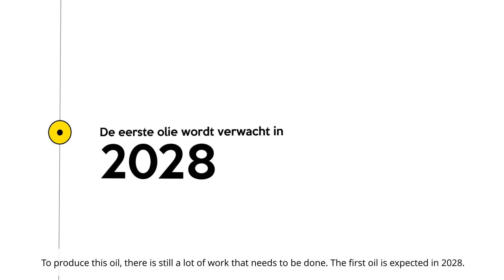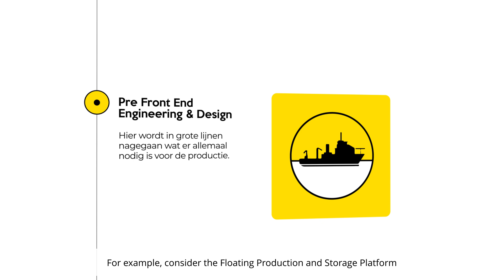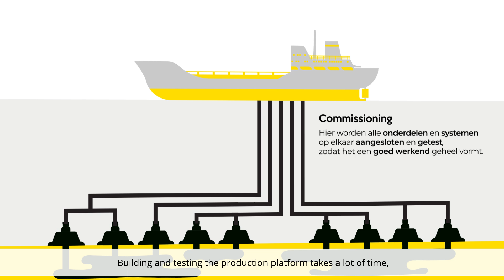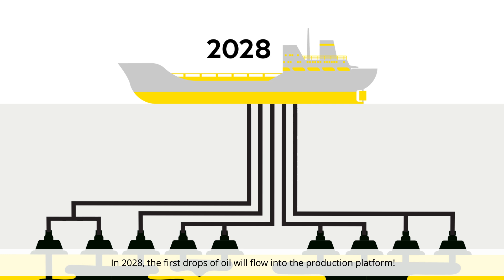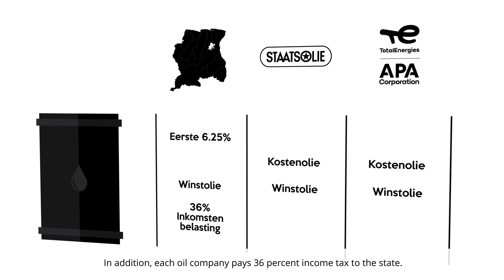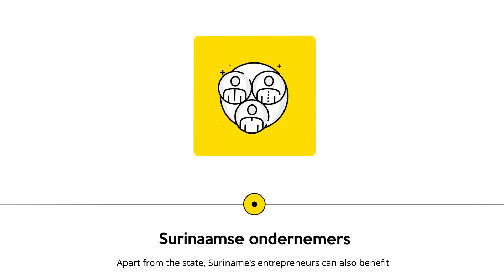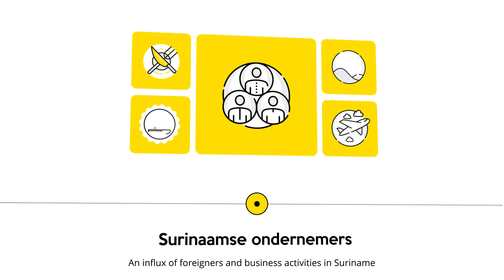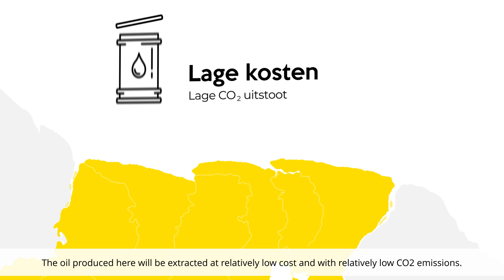Staatsolie Offshore Infomercial [30 mei 2024 English subtitles]